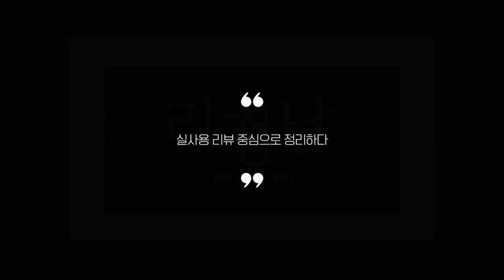밸런스보드 찾으시나요? 상품리뷰기반 밸런스보드 추천 BEST 5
0:25
5위
NAMOO 밸런스보드 (4만 3천원)

0:37
4위
데카트론 홈 트레이닝 밸런스 보드 (2만원)

0:48
3위
프로스펙스 밸런스보드 (2만원)

0:59
2위
아울세이프 밸런스보드 (4만 5천원)

1:11
1위
대형롤러 밸런스보드 (8만 3천원)